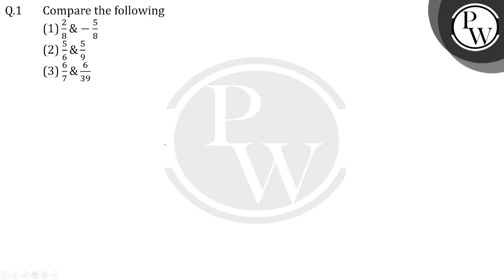Compare the following&nbsp; 1. 28&amp;-58 2.&nbsp;56&amp;59 3.&nbsp;67&amp;639....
Compare the following&nbsp;
1. 28&amp;-58
2.&nbsp;56&amp;59